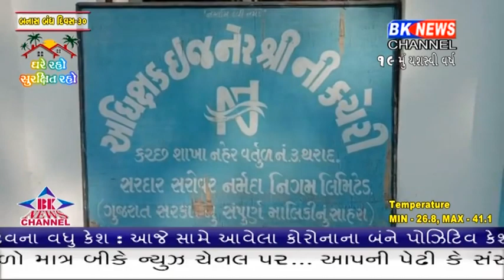નર્મદા કેનાલનું પાણી બંધ કરતાં ખેડૂતોની દશા કફોડી બની ગઈ છે.